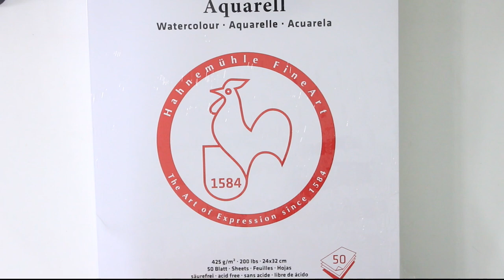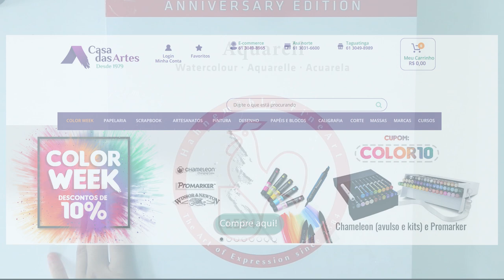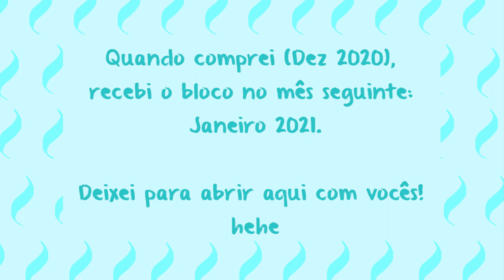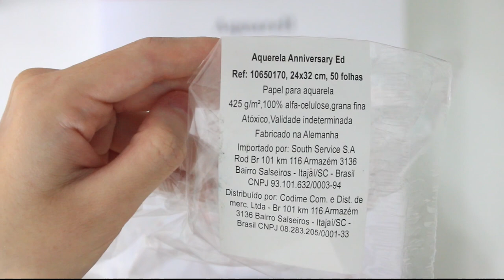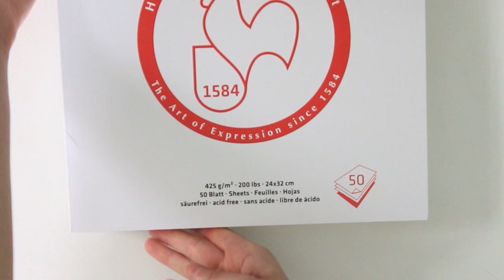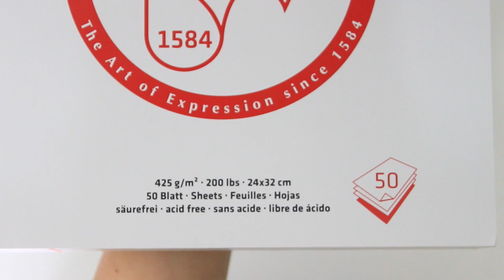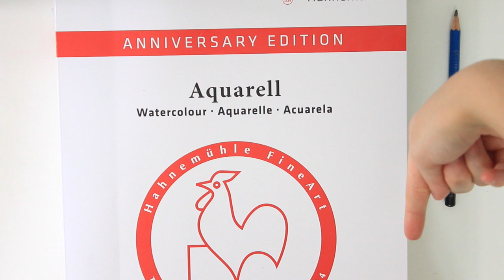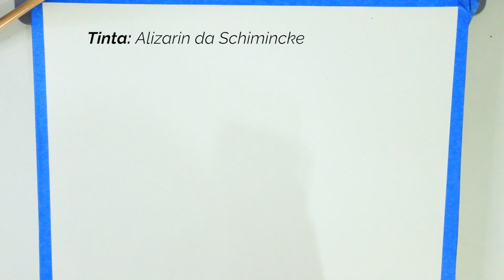RESENHA | BLOCO PAPEL ANNIVERSARY (HAHNEMÜHLE)